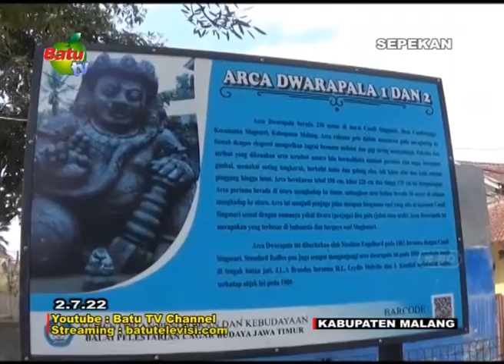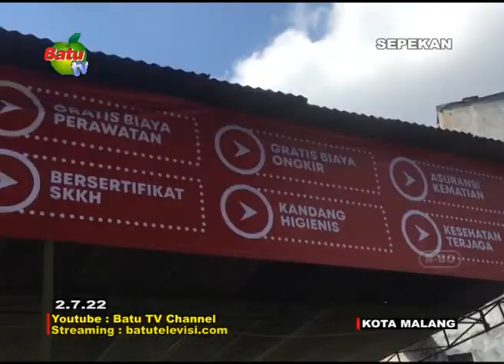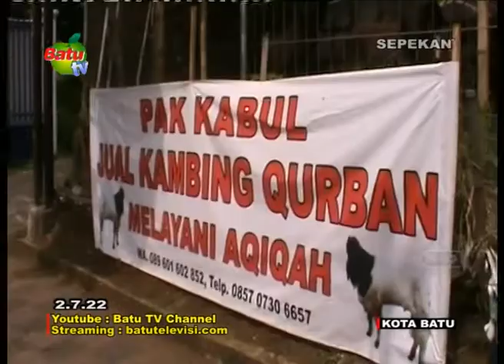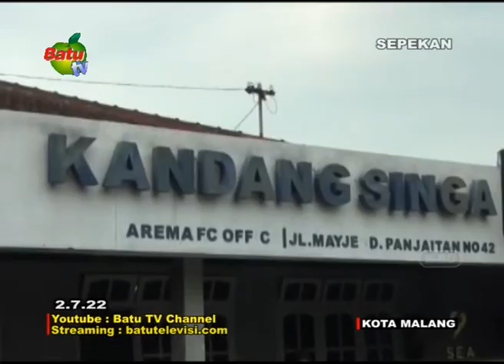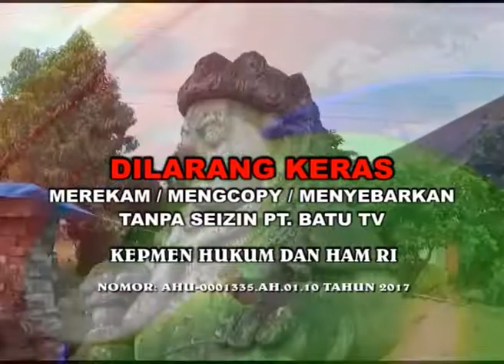Info Sepekan 2 JULI 2022